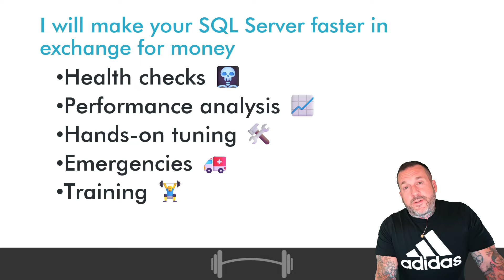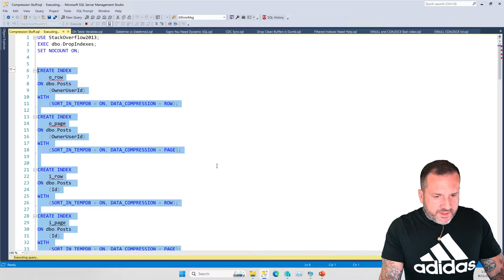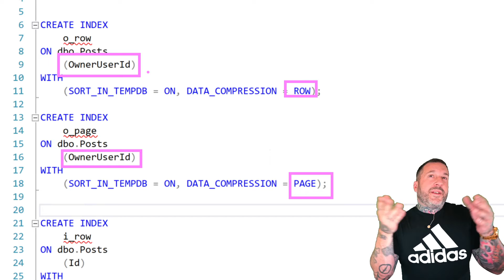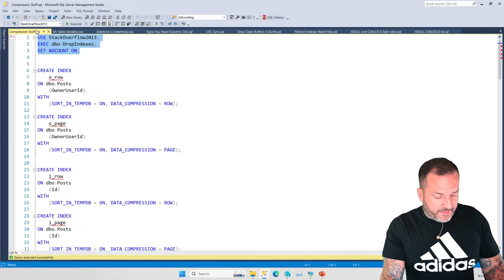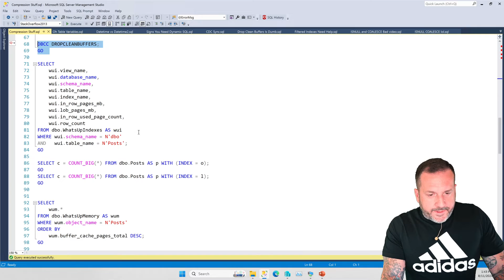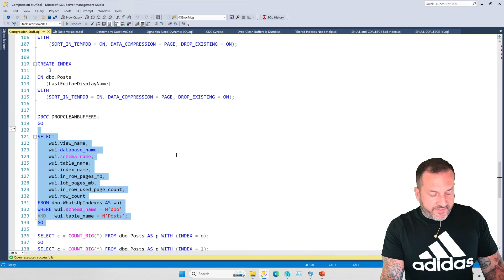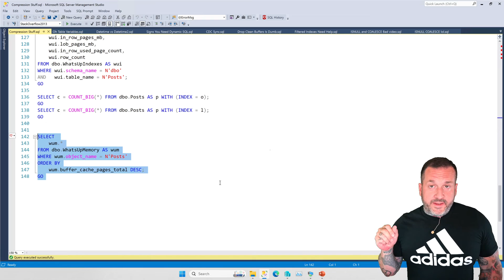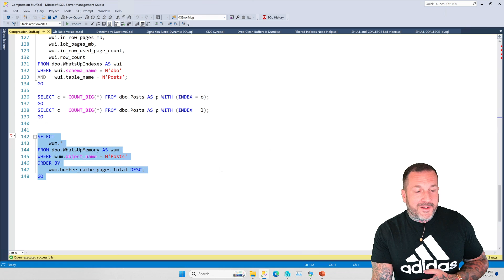A Little About Index Compression In SQL Server